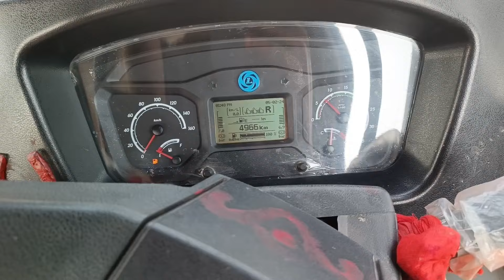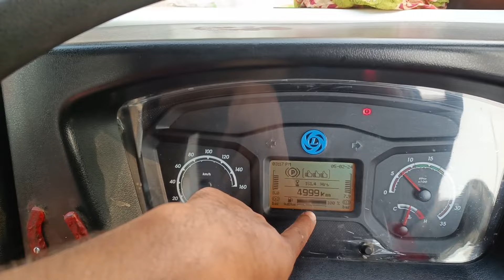Fir se malda trip start || pani ka tank load hua